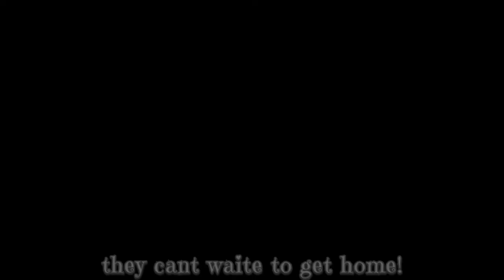Needle felting commission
needle felt commission for a client on twitter!

support and follow on my other social medias